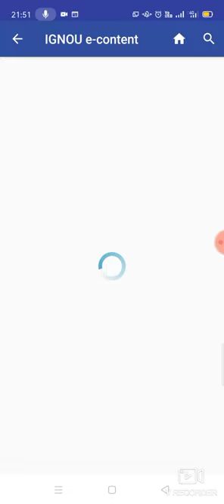IGNOU e content app for study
e content app how to install and how to use